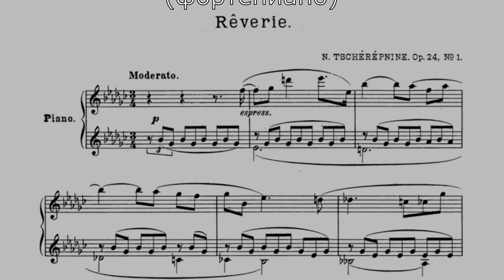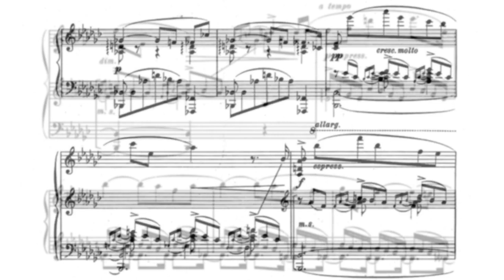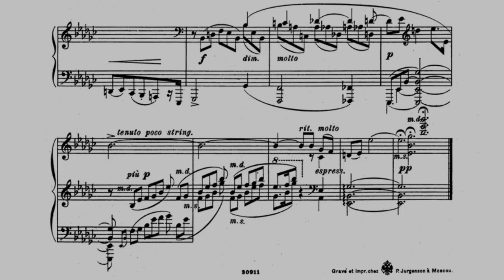N. Tcherepnin "Rêverie". Alexey Chernov (piano) Н. Черепнин. "Мечты". Алексей Чернов (фортепиано).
Николай Черепнин "Мечты" соч. 24 №1
АЛЕКСЕЙ ЧЕРНОВ (фортепиано)

Nikolai Tcherepnin  "Rêverie" op. 24 No.1
Alexey Chernov (piano)

Номера карточек для поддержки канала.
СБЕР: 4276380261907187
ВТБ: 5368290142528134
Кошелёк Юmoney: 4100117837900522